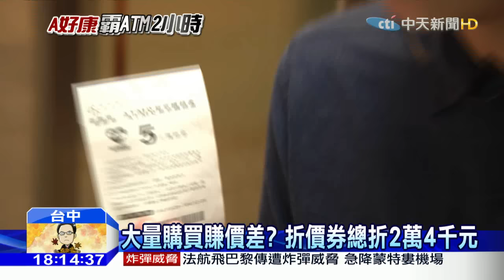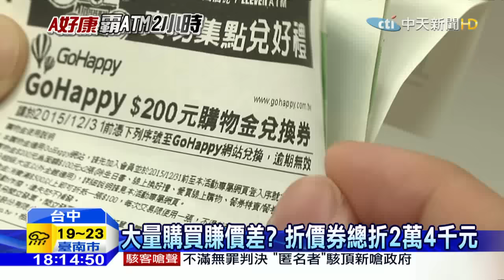20151208中天新聞 拿折價券！男子占用ATM 2小時可印120張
不少銀行ATM，為了提高交易量，紛紛推出，交易送折價券，卻有民眾直擊，有人利用這種方式，占用提款機，重複領款，存款，整整2個小時，換取折價券。實際操作提款機，交易一次大約1分鐘，男子大約可以取得120張。截稿前銀行對於這樣的行為，沒有做出回應，但引起網友熱議。